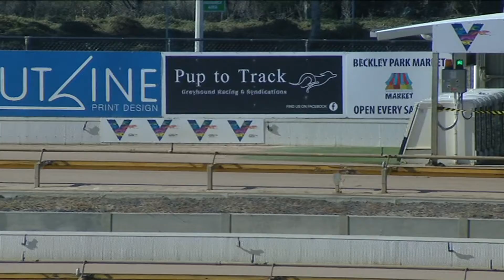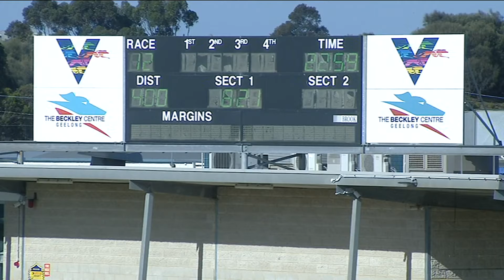GEL TUE 21 DEC 21 R12